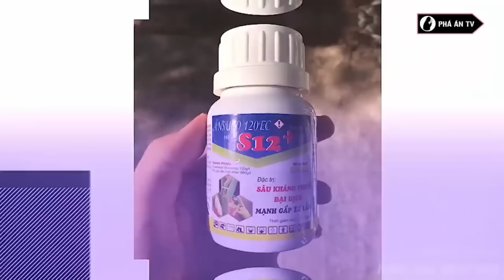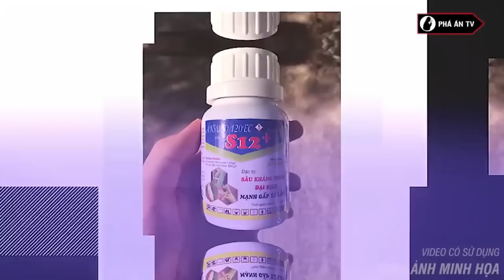Cuồng ghen, vợ thuê giang hồ c-ắ-t chân chồng chỉ 70 triệu đồng khiến chồng chết tại chỗ | Phá án TV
Phá án TV | Cuồng ghen, vợ thuê giang hồ c-ắ-t chân chồng chỉ với 70 triệu đồng khiến chồng chết tại chỗ
Nhóm “đầu gấu” của Phạm Lâm đưa ra cho Hiển các giá như: giết người 100 triệu, chặt chân 70 triệu, chặt tay 30 triệu đồng. Hiển đã thuê chúng chặt tay chồng nhưng nhưng những kẻ đâm thuê đã thực hiện quá